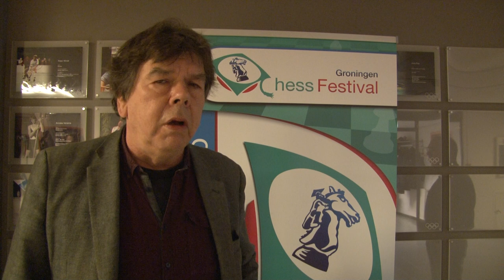Ligterink: 'Aan talent ontbreekt het Lucas van Foreest niet'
Gert Ligterink over de match Sokolov - Van Foreest